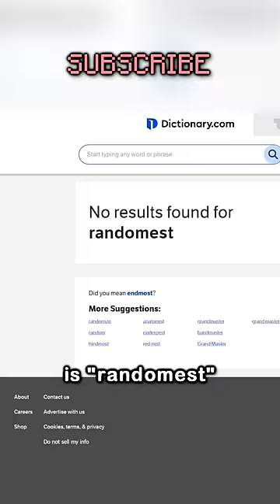WHAT IS SCORE!?!??!?!